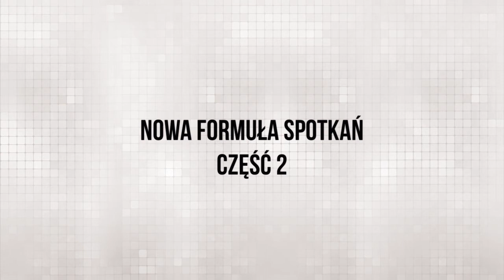Poland IT Meeting - New meetings formula part 2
Managing Director of Poland IT Meeting, Rafał Wójcicki, tells about the event, managing meeting calendar and inviting other Participants and how it helps save your valuable time